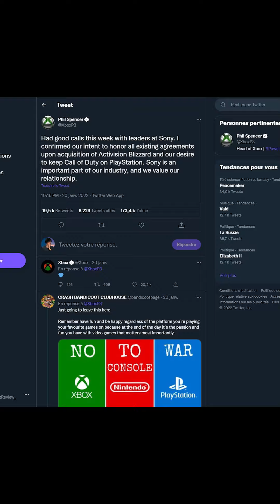Il n'a fallu à Microsoft que 3 jours pour décider de racheter Activision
Ils ont vu l'ampleur du scandale qui venait de tomber sur la tête de Kotick et ils ont pas hésité longtemps.